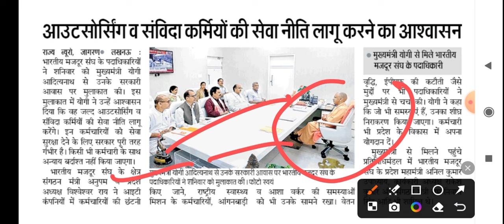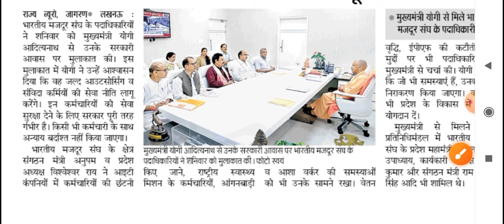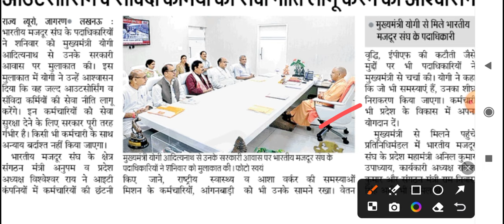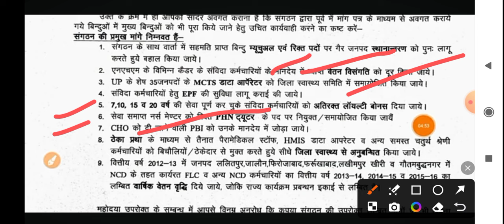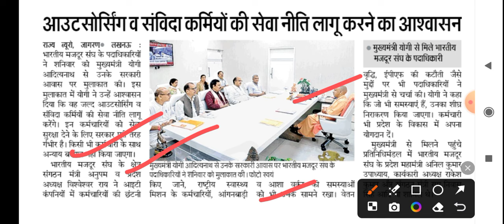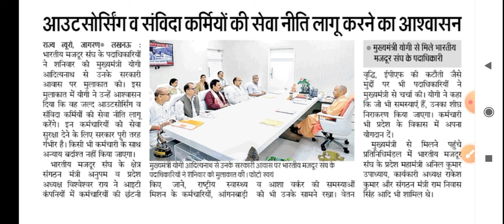UP NHM संविदा उम्मीदवारों के लिए ए नोटिस | Notice 5582उम्मीदवारों की प्रक्रिया पर रोक | 17000+